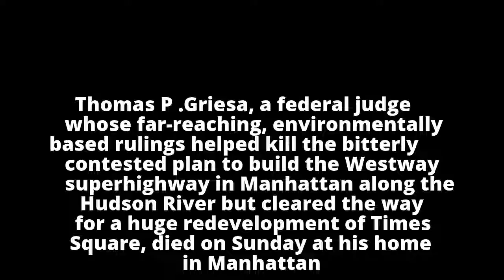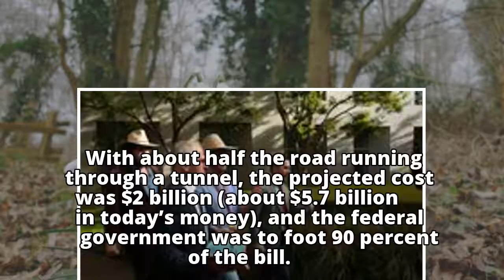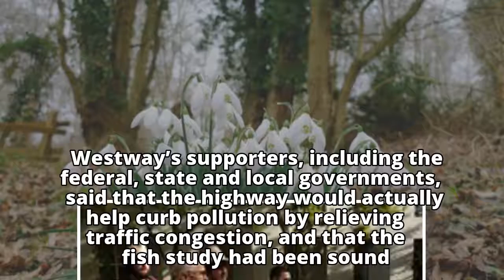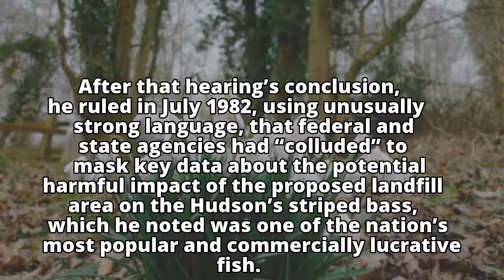Judge Thomas P. Griesa, Who Ruled Against Westway, Dies at 87